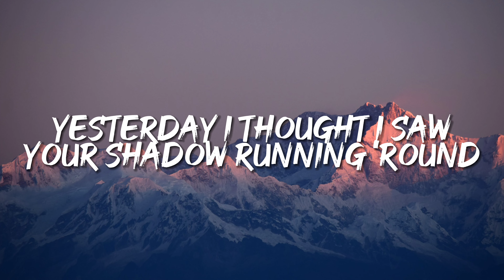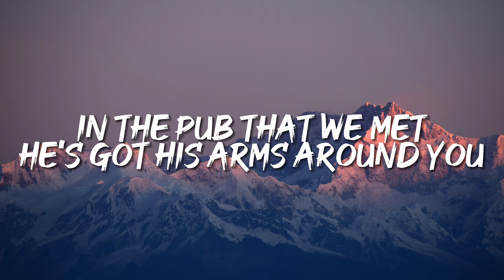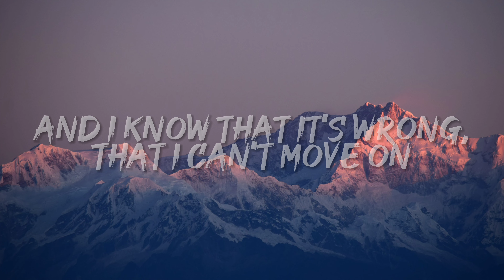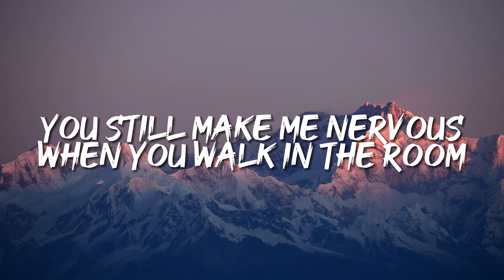Niall Horan - This Town (Lyrics)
Hello everyone.
All rights to Niall Horan
and respective label for the song:
"This Town"